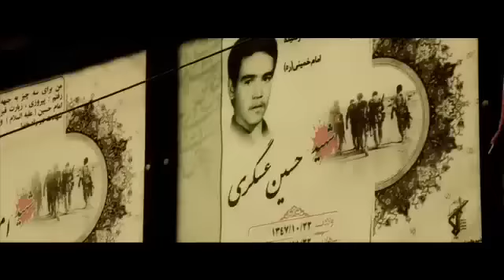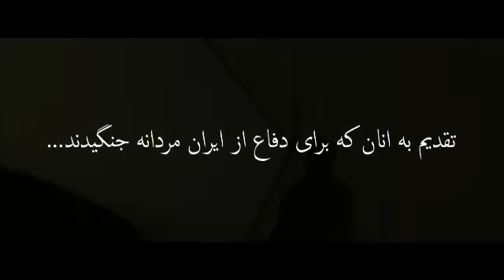Hamid Sefat _ Nago Shahid نگو شهید،حمید صفت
حمیدرضا  امیری صفت از رپ کن های فارسی جوان و آینده دار کشور میباشد
از سنین بسیار پائین با گوش دادن به آهنگ های هیچ کس و پیشرو به رپ علاقه مند شد بلافاصله بعد از آشنائی با موزیک رپ شروع به فعالیت در این زمینه کرد
این کلیپ اولین کلیپ تصویری این جوان آینده دار می باشد